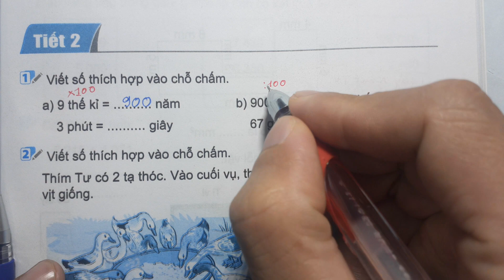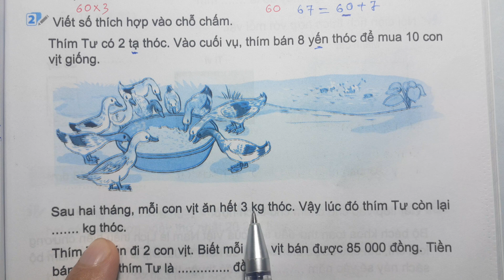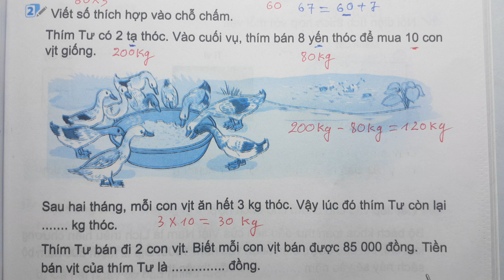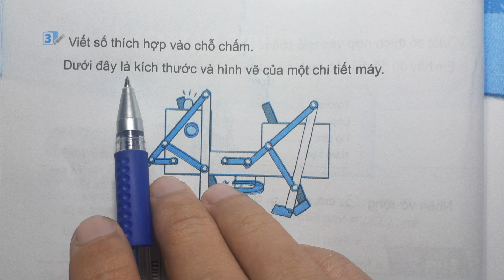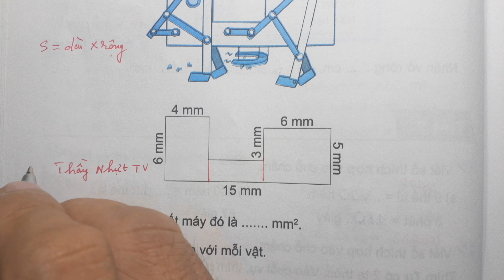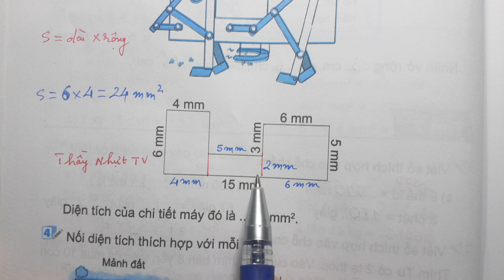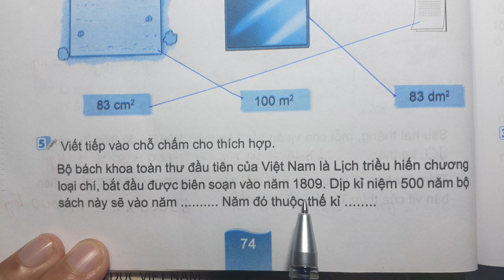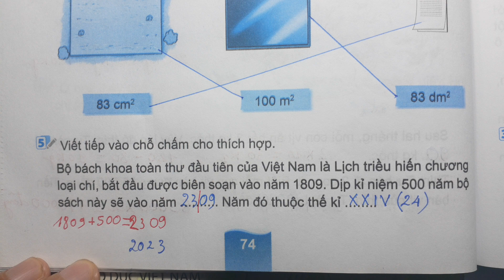TOÁN LỚP 4 VỞ BÀI TẬP 1 Bài 21 Tiết 2 - LUYỆN TẬP CHUNG - Kết Nối Tri Thức Thầy Nhựt TV